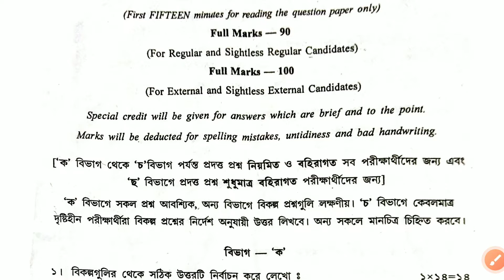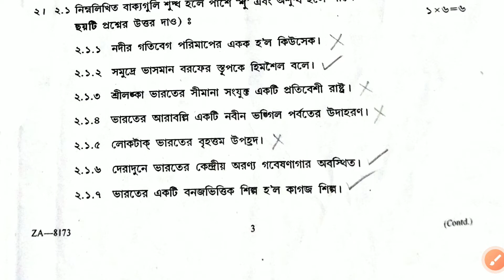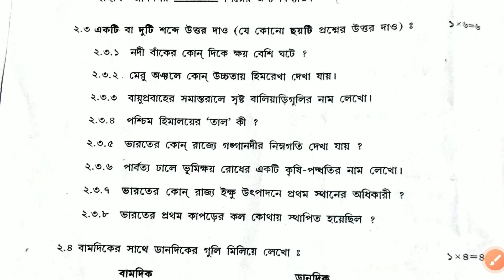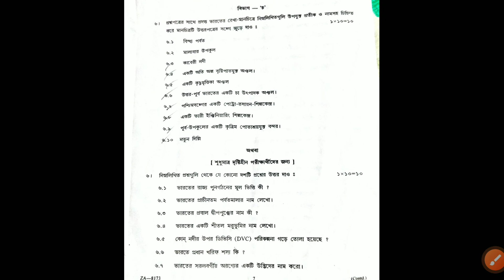madhyamik geography question paper 2022 question and answer BOARD QUESTION ANSWER